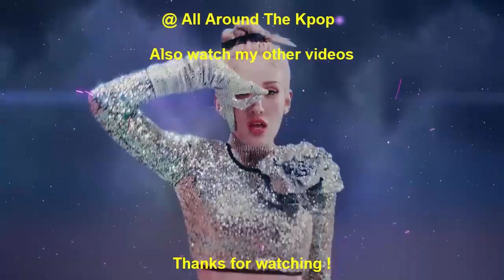[TOP 20] FASTEST KPOP GROUP MUSIC VIDEOS TO REACH 250 MILLION VIEWS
New Entry:
Blackpink - Pink Venom (2022)